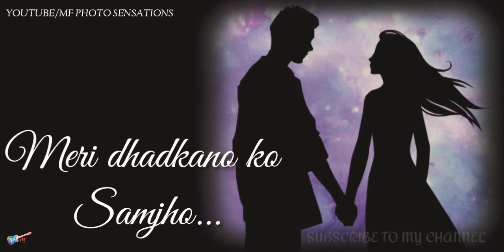Teri Bahon Se😑Yun Na Jaunga main || WhatsApp Status || 30 Seconds Status lyrics Video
AND THANKS FOR LOVE AND SUPPORT

Comment if u Enjoy this video

ADD me

SnapchatAdd me on Snapchat! Username: mustafafazal143
https:/

I'll Upload Daily Videos

THANKS Of U All

And I'm Working On My Application That Also Coming Soon

THANKS FOR Everything LOVE YOU ALL

Stay Safe Bye See U On Next Video❤❤